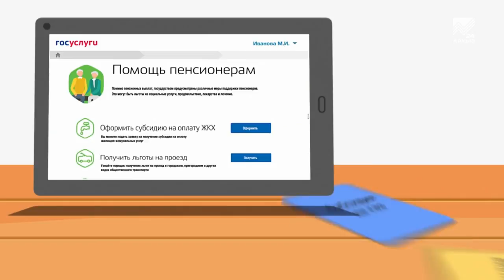Получить пенсионное удостоверение, избежав очередей, можно на Едином портале госуслуг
Воспользовавшись Единым порталом госуслуг, любой гражданин России может без проволочек и очередей оформить множество документов. Пенсионное удостоверение в их ряду не исключение. Легко ли зарегистрироваться на этом сайте и как с его помощью можно облегчить жизнь пенсионера, разбирался наш корреспондент.